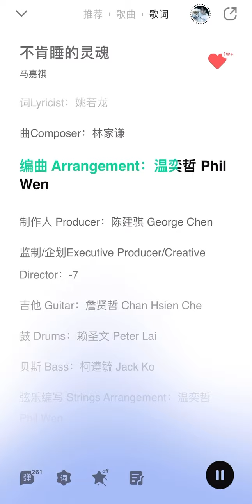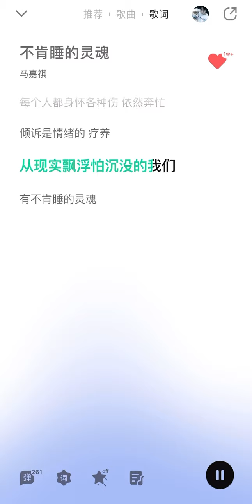《不肯睡的灵魂》马嘉祺EP